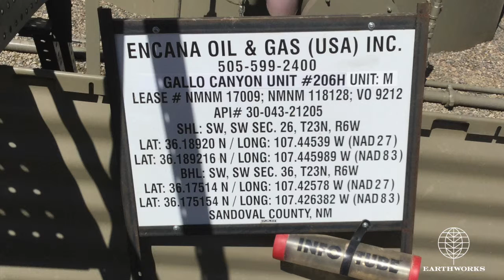Gallo Canyon Unit, Sandoval County, NM